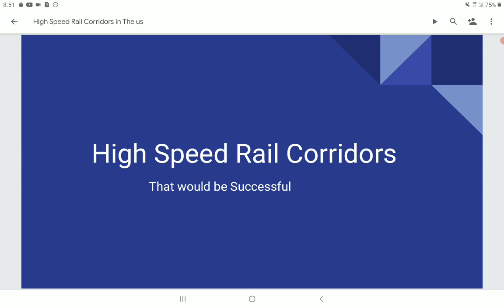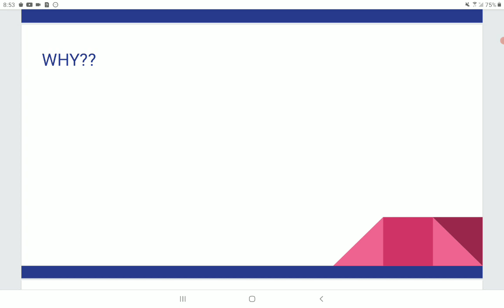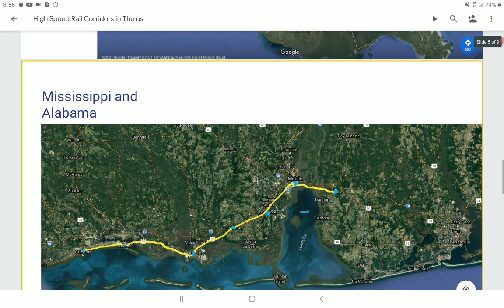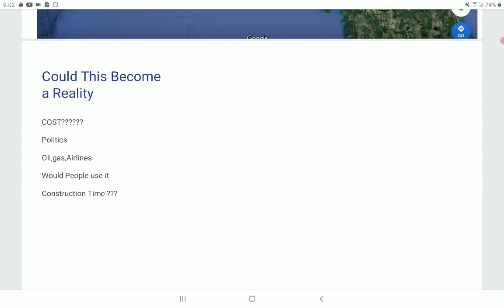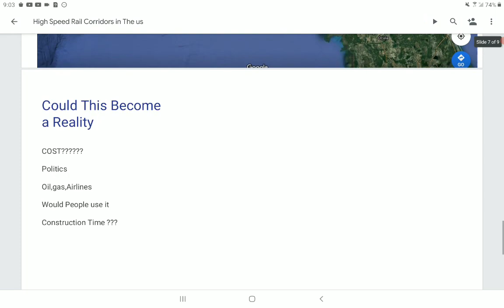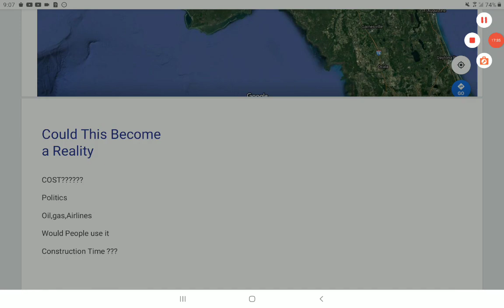High Speed Rail In The US: The Gulf Coast Corridor